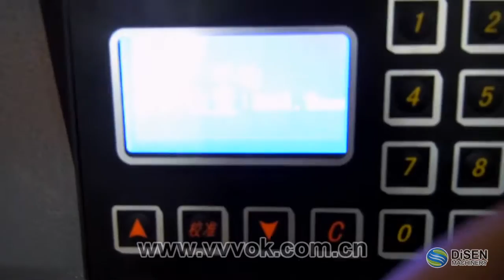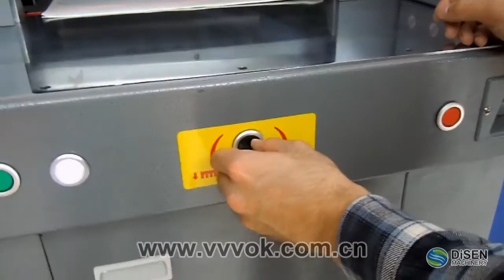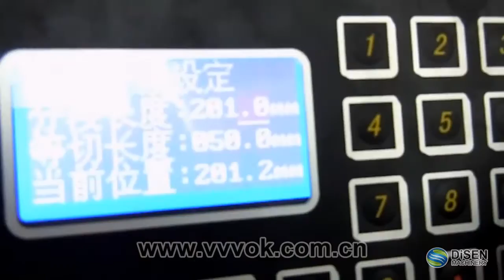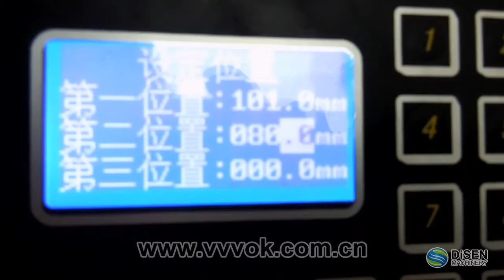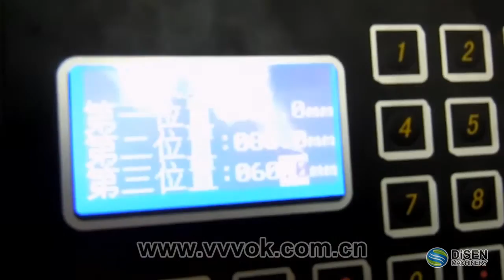Automatic paper cutting machine cnc paper cutting machine 490mm guillotine paper cutting machine